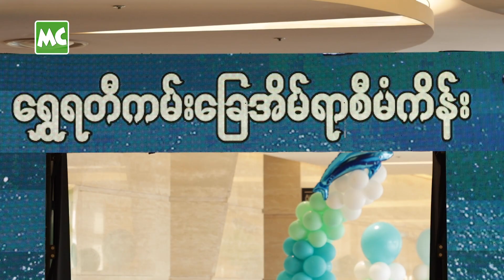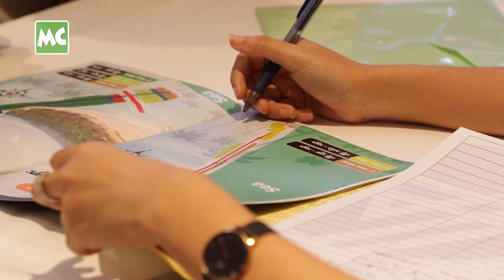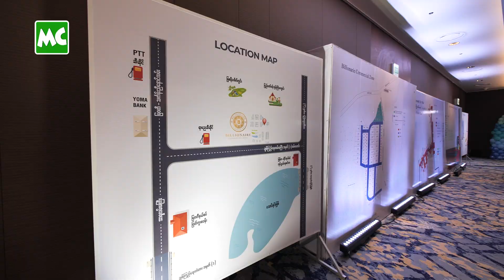စံချိန်တင် အိမ်ခြံမြေ ရောင်းအားများ နဲ့ 'Property Link'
လုပ်ငန်း သက်တမ်း (၃) နှစ်ကျော် သာရှိသေးတဲ့ Property Link အိမ်ခြံ​မြေ Company ဟာ ခေတ်ရှေ့ပြေးတဲ့ အရောင်းမြှင့်တင်ရေး မဟာဗျူဟာ များကို အသုံးချပြီး စံချိန်တင် ရောင်းအားများကို ရယူပိုင်ဆိုင်ထားတဲ့ အိမ်ခြံမြေ ကုမ္ပဏီတစ်ခု ဖြစ်ပါတယ်။

ပထမဆုံးစတင် တာဝန်ယူခဲ့တဲ့ ပရောဂျက်မှာတင် ဒေါ်လာသန်း (၂၀) တန်ဖိုးရှိတဲ့ ကွန်ဒိုအခန်းပေါင်း (၇၀) ကို တစ်လအတွင်း အောင်မြင်စွာ ရောင်းချနိုင်ခဲ့ပြီး လက်ရှိ တာဝန်ယူထားတဲ့ ရွှေရတီ ကမ်းခြေမြို့သစ် စီမံကိန်းမှာ လည်း (၃) ရက် အတွင်း စီမံကိန်း တစ်ခုလုံးရဲ့ (၇၀) % ကို အောင်မြင်စွာ ရောင်းချနိုင် ခဲ့တယ်လို့ သိရပါတယ်။

@MyanmarCelebrity Update: Director & Co-Founder of Property Link, Ko Kyaw Swar Hein.